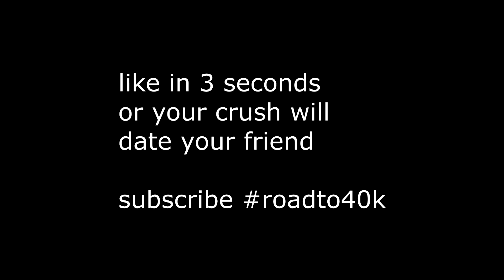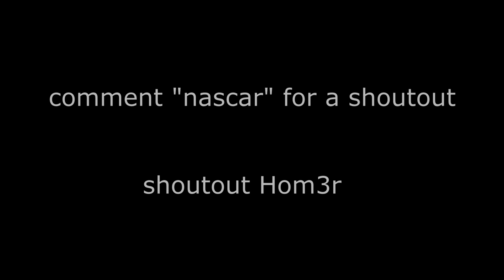NASCAR 🏎️ Laptop Handcam 💻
NASCAR 🏎️ Keyboard ASMR
NASCAR 🏎️ (fortnite montage)

Acer Hellios
Asus TUF gaming laptop
Laptop Fortnite